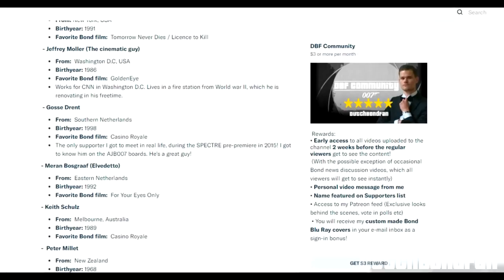My thoughts on the Bond 25 Live Reveal